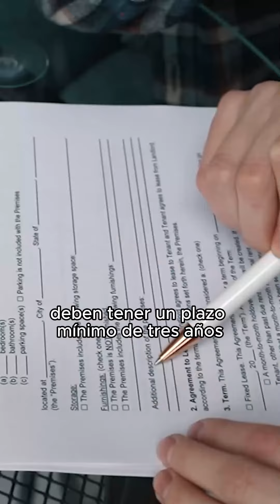Nueva ley de alquileres en vigencia